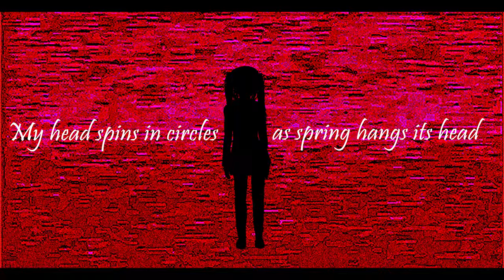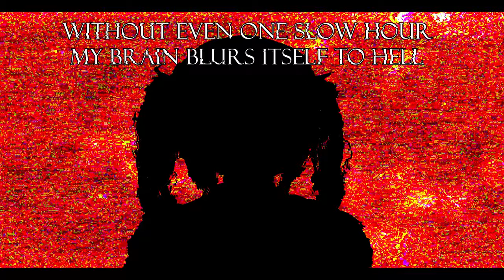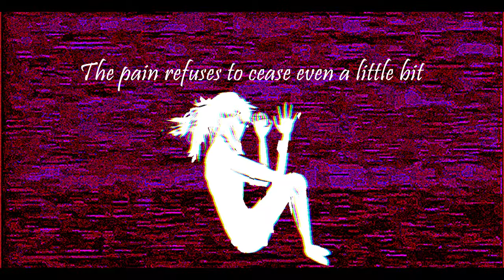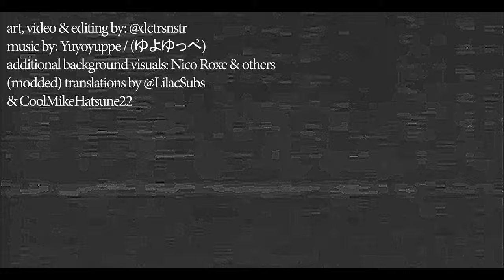Yuyoyuppe - S I C K [Fanmade English Lyric Video] (EXTREME EPILEPSY WARNING)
FINALLY, I'VE FINISHED THIS PROJECT!!!
Will edit the description and thumbnail whenever I can!
Let's start the spooky season with a BLAST!!